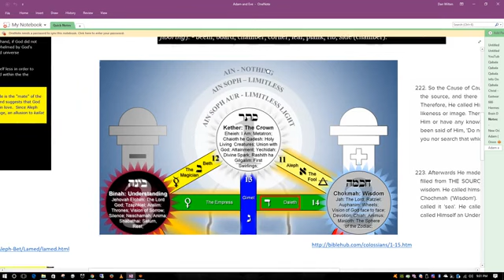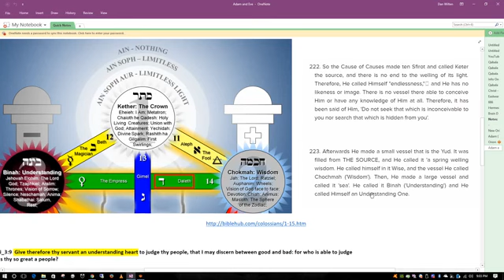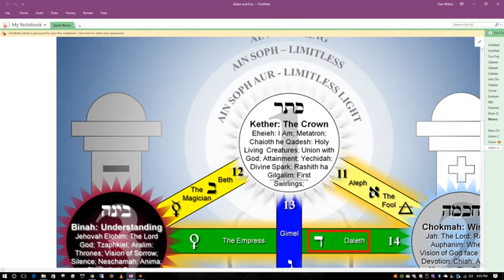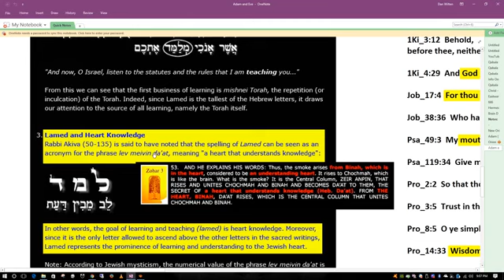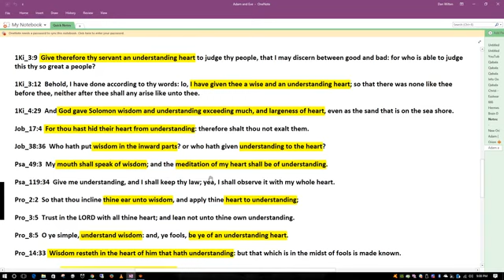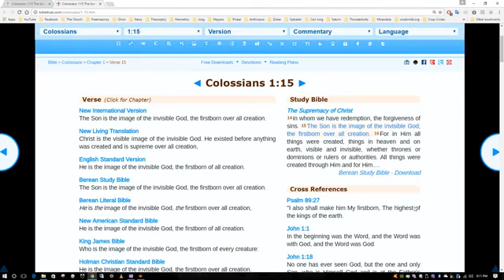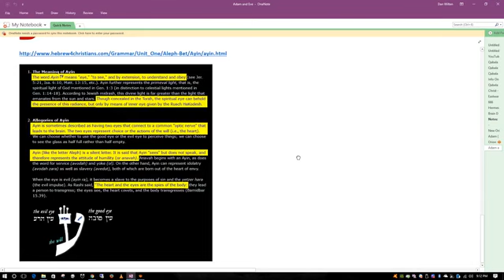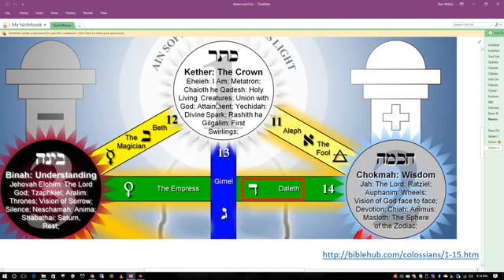Danny Wilten The Meaning Of Creating Eve From the Rib צֵלָע Of Adam